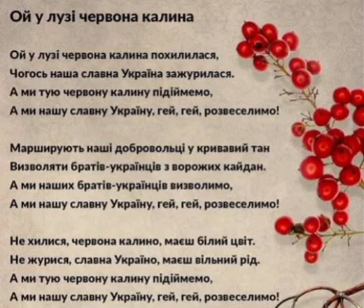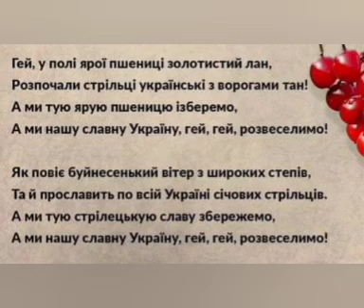Ой у лузі червона калина (слова пісні)!